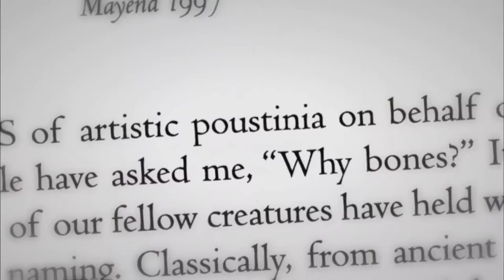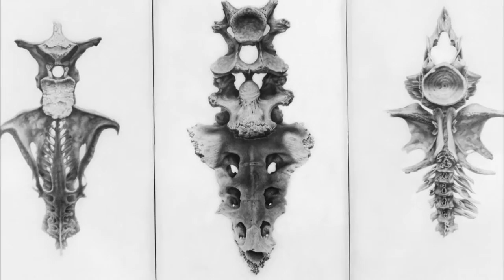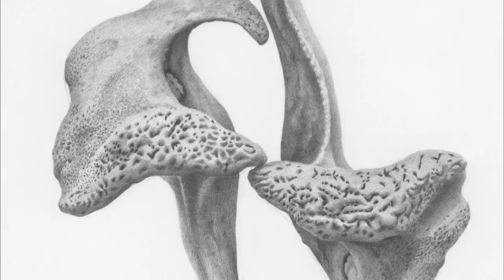Common Ground - Filmmaker Kristian Berg Segment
Focus with us on Bramble Films Documentary Filmmaker Kristian Berg who created POUSTINIA: THE ART OF GENDRON JENSEN, a detailed look into the art & life of a Grand Rapids area graphite illustrator of preternatural detail.